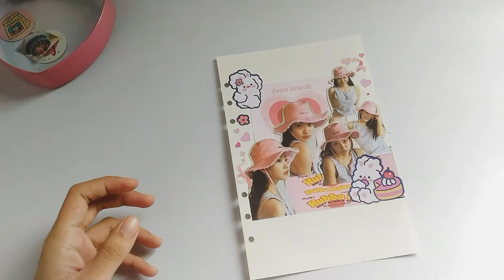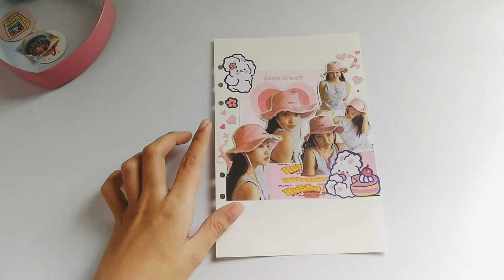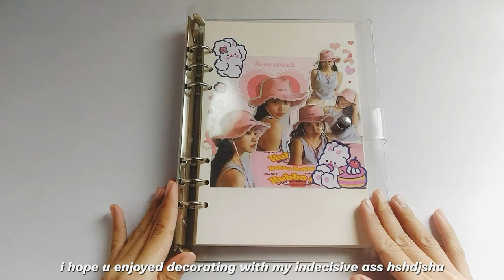setting up my A5 ring binder (pink theme)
open me ! ⋆*✩⑅◡̈⃝*

hi friends how have ya'll been? i hope 2021 is treating u all well. i am back with another video! i hope you'll have fun decorating with me! thank u for your time. stay healthy and safe ♡

p.s sorry for the uneven lightning ! T__T i didn't notice it while editing :,(

faqs
how old are you? 18 year old